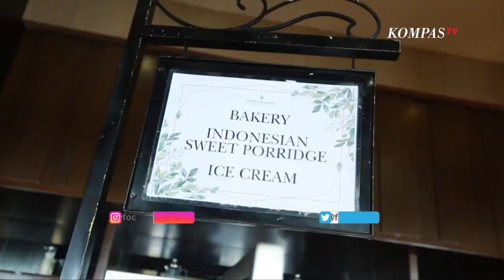Kalau ke Bandung Nginepnya di SIni Aja, Nostalgia Bandung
BANDUNG, KOMPASTV - Sabtu ini Benoe akan bernostalgia di Paris van Java, menikmati aneka makanan di resto dengan bangunan khas Belanda, makan di warung favorit keluarga presiden pertama Ir. Soekarno, dan kembali menikmati indahnya pemandangan hijau asri kota Bandung.

Bandung memang menjadi destinasi favorit traveller. Selain karena dekat dengan ibukota, Bandung juga menyuguhkan kuliner yang tak ada matinya. Pasar Cihapit jadi destinasi pertama Benoe. Di sana Benoe akan mencicipi masakan Bu Eha. Makanan disuguhkan secara prasmanan dan mayoritas adalah menu khas Sunda. Ada Empal Gepuk, aneka Pepes, Sayur Tauco Cabe Hijau, Ikan Bakar, Ayam Bakar, aneka Buntil, Sambal Dadak, dan yang paling favorit adalah perkedelnya. Perkedel ini masih menggunakan resep khas Belanda, yakni memakai daging cincang sebagai kombinasinya. Warung Bu Eha merupakan warung favorit keluarga presiden Soekarno.

Bandung seakan tak akan pernah bisa lepas sebagai ikon kuliner Indonesia. Benoe juga akan bernostalgia ke Bandoengsche Melk Centrale yang menawarkan aneka olahan susu dan hidangan khas Kota Kembang. BMC merupakan koperasi pengumpul susu bagi para peternak di kota Bandung yang menyimpan dan mengolah susu untuk orang-orang Belanda. Namun seiring berjalannya waktu, BMC berubah fungsi menjadi restoran keluarga. Di sini Benoe akan mencicip Yoghurt, Milkshake, Sop Buntut, dan Batagor.

Benoe memilih Intercontinental Hotel yang berada di kawasan elite resort Dago Pakar untuk menghabiskan akhir pekan. Intercontinental Hotel memiliki all day dining Damai Restaurant. Damai Restaurant menyajikan menu khas Indonesia, Barat, dan Oriental. Benoe mencicipi Nasi Goreng Buntut Sapi Cabai Hijau dan Iga Sapi Bumbu Rujak.

Bagaimana perjalanan Benoe bernostalgia di Bandung?